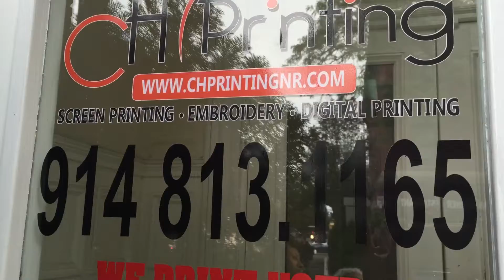C H Printing • • Custom T-Shirts